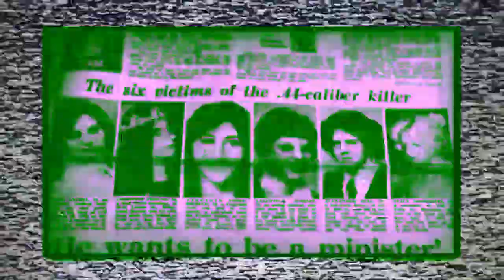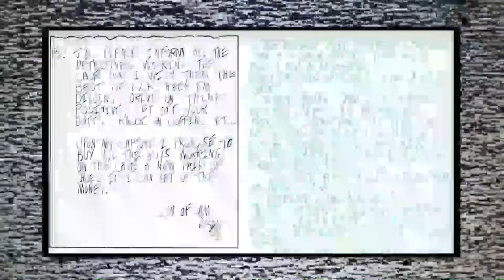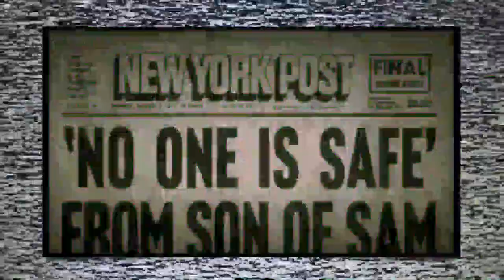OS FILHOS DE SAM - QUANDO VOCÊ OLHA PARA O ABISMO ELE TAMBÉM OLHA DE VOLTA - QUARTAS SÉRIES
Maurice dedicou décadas de sua vida até o último suspiro para provar que suas informações eram verdadeiras e todas as vezes que ele esteve prestes a chegar a uma conclusão o jogo virava. Uma série de tirar o chapéu.

Twitter: @ate_ler ou @ate_lar
Caixa Postal📩

Lista de desejos na Amazon - Ler Até Amanhecer